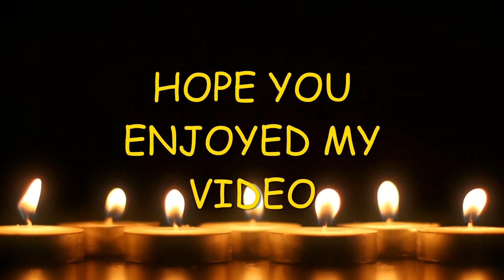Renovation Completed , Just a day before Eid. Allah ka shukar he.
hello guys , Allah ka shukar he k eid se sirf 1 din pehlay drawing room ka kaam complete ho gia. aap bhi daikho k kesa kaam huwa he,